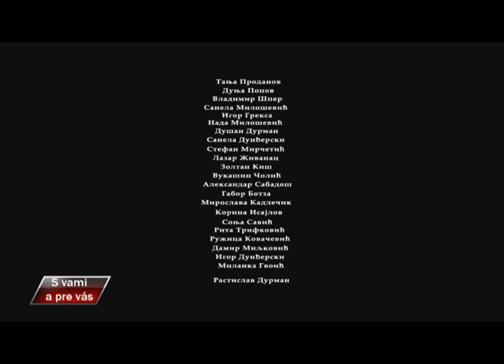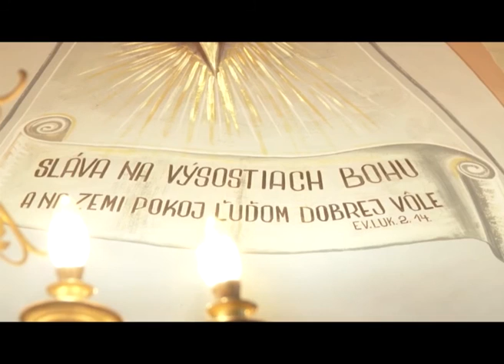S vami a pre vas, 237 emis